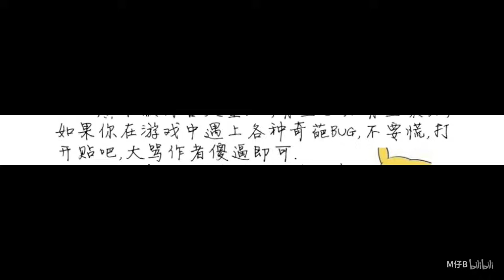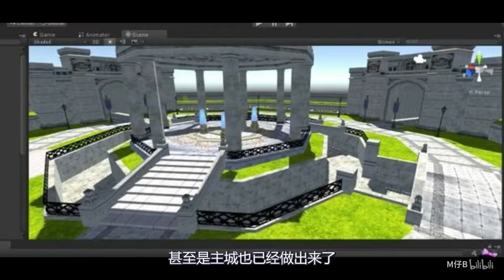【M仔】PC上超爽快的刀劍神域“同人”遊戲！真正上個整多ARPG/ACT？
大家好我的M仔B
官方位於 YouTube
渠道
解說特生遊戲最好
分享特果遊戲黑科技